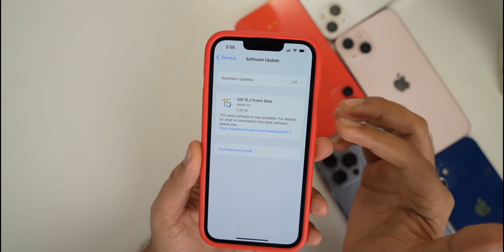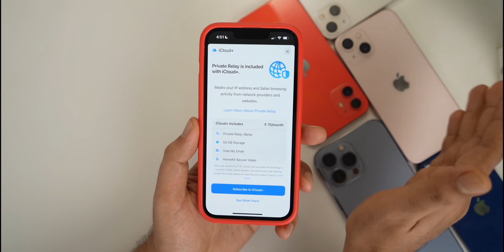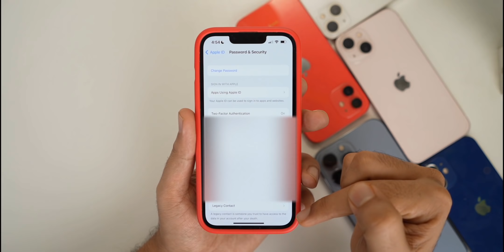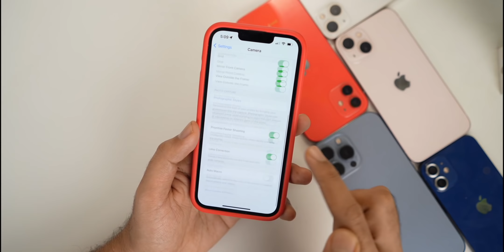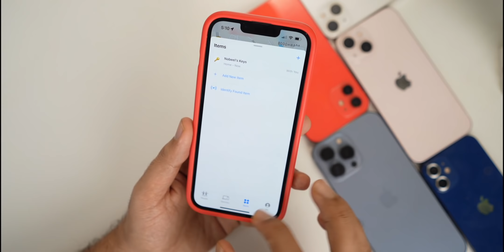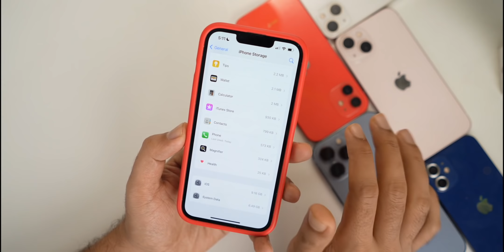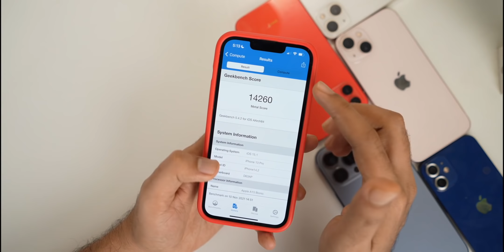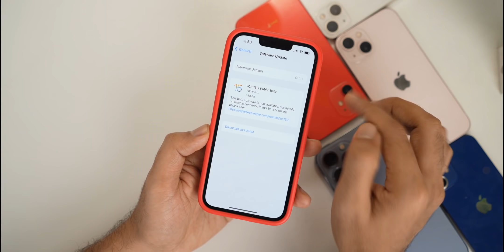iOS 15.2 Beta 2 Released | What's New?